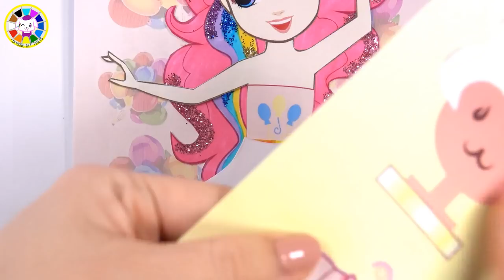Paper Doll MY Little Pony Pinkie Pie dress up and make up like Garden Party Homemade Papercraft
Paper Doll MY Little Pony Pinkie Pie dress up and make up like Garden Party Homemade Papercraft by Coloring Art Tables.
This video consists of costumes drawing, coloring, glitter, accessories, sticker and cartoon using Paper Doll.

This is the channel for Kids, toddlers and children with Coloring, drawing, learn colors and craft.